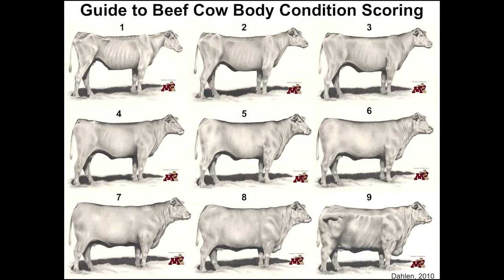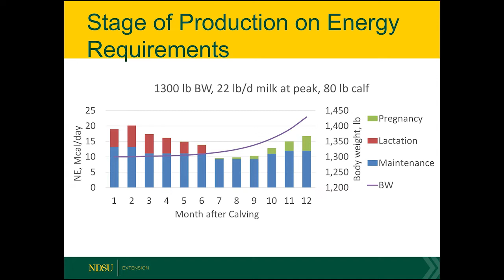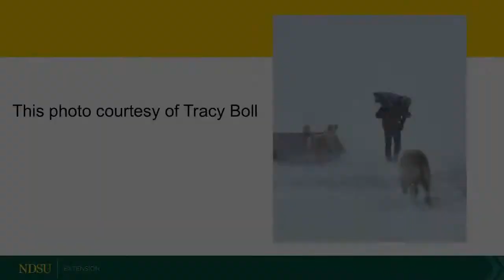Livestock Disaster 2022: Rebreeding Cows after Weather Related Nutritional Deficiencies